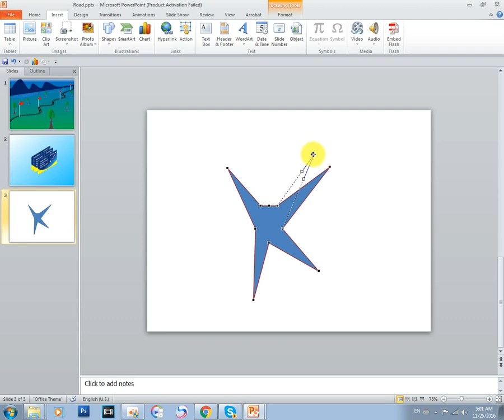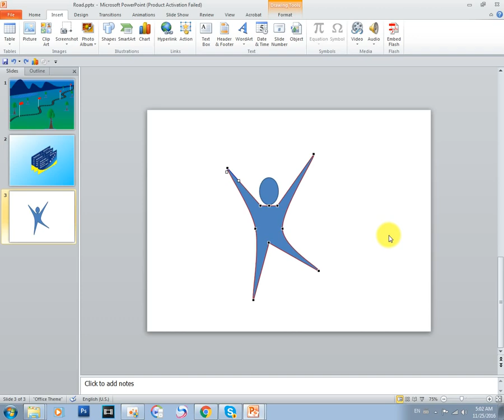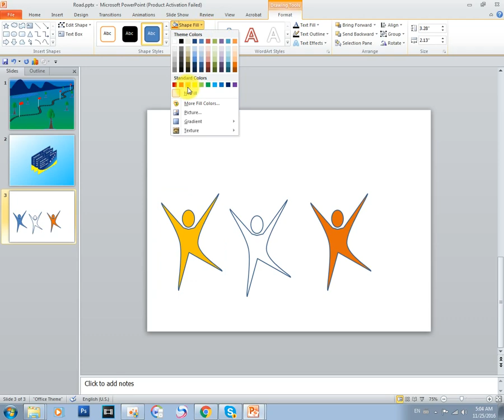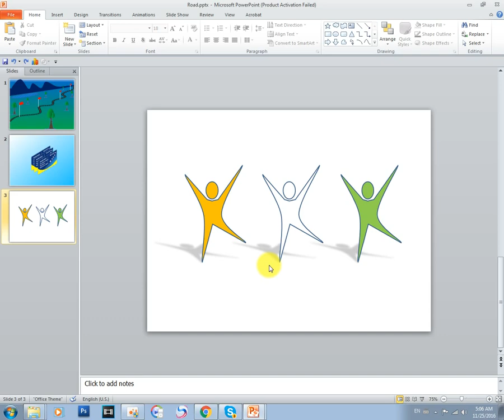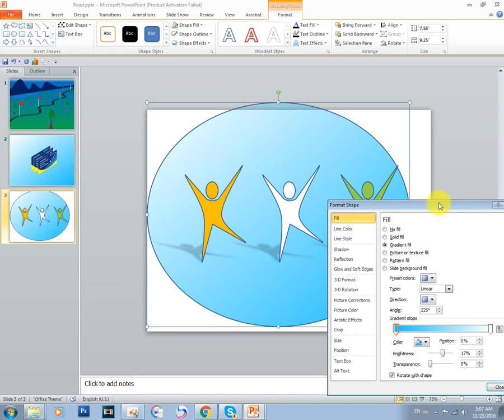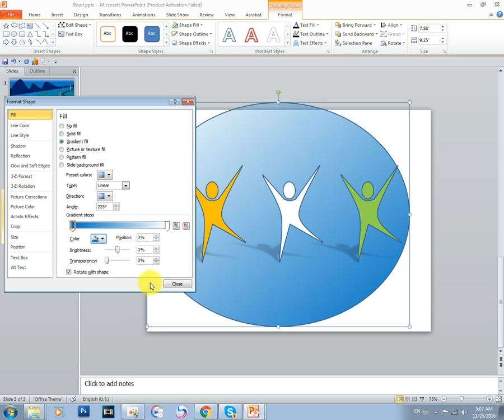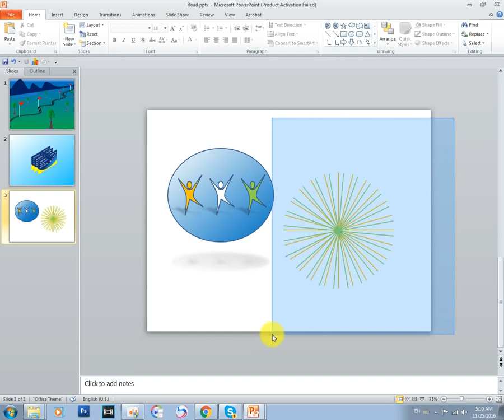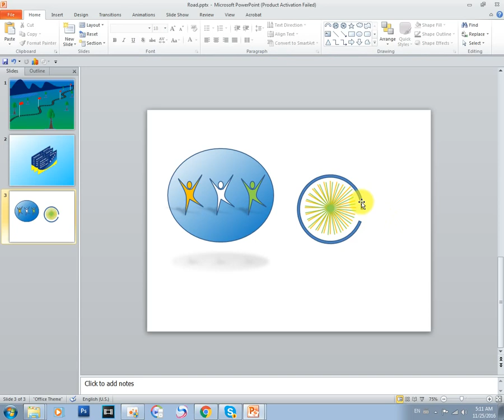PowerPoint Shapes | Using PowerPoint Shapes and Using Gradient Fill colours #1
Microsoft PowerPoint Lessons: PowerPoint Shapes | Using PowerPoint Shapes and Using Gradient Fill colours